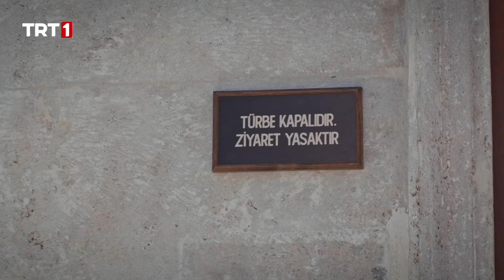Payitaht Abdülhamid 154. Bölüm (Final)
Payitaht “Abdülhamid” Final Özet:

Sultan Abdülhamid, paşalık makamından azlettiği Tahsin Paşa’ya hususi bir vazife verir. Paris’te ikamet eden Mahmut Paşa kaldığı otel odasında vefat eder.
Sultan Abdülhamid ise ömrünün son vakitlerini Beylerbeyi Sarayı’nda sürgün hayatı yaşayarak geçirir. Yanında da onu hiç yalnız bırakmayan Saliha Sultan vardır.